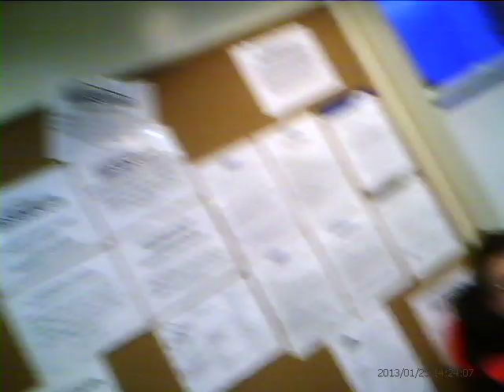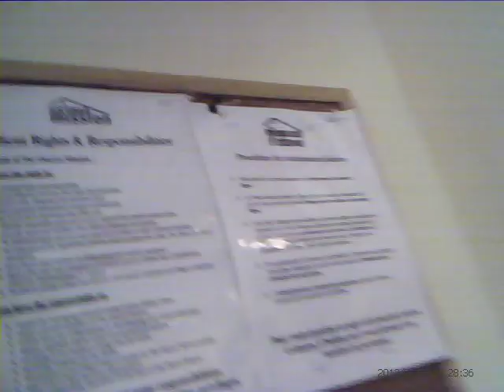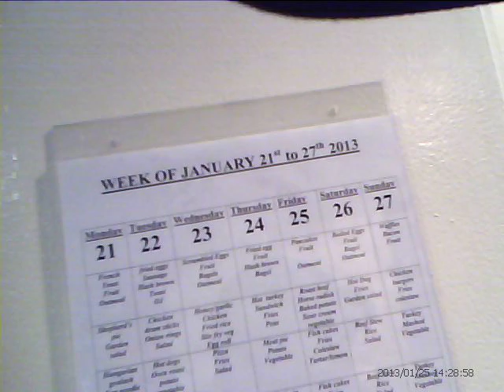'House Of Commons' ...Ottawa